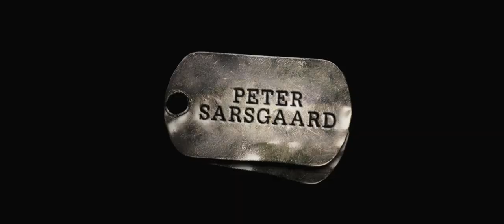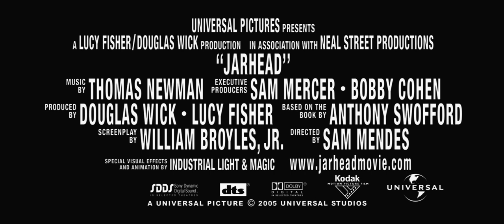jarhead (EL INFIERNO ESPERA) - Trailer Español HD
( Trailers en Castellano_HD )

Dirección: Sam Mendes.
País: USA.
Año: 2005.
Duración: 123 min.
Género: Acción, drama, comedia.
Interpretación: Jake Gyllenhaal (Tony "Swoff" Swofford), Peter Sarsgaard (Allen Troy), Lucas Black (Chris Kruger), Jamie Foxx (Sargento Sykes), Chris Cooper (Teniente coronel Kazinski), Evan Jones (Fowler), Brian Geraghty (Fergus O'Donnell), Jacob Vargas (Cortez), Laz Alonso (Escobar).

Guión: William Broyles; basado en el libro de Anthony Swofford.
Producción: Douglas Wick y Lucy Fisher.
Fotografía: Roger Deakins.
Montaje: Walter Murch.
Diseño de producción: Dennis Gassner.
Vestuario: Albert Wolsky.
Estreno en USA: 4 Noviembre 2005.
Estreno en España: 5 Enero 2006.

SINOPSIS

En el verano de 1990, Anthony Swofford, un chico de 20 años que, al igual que su padre y su abuelo, se había alistado en los marines, llegó al desierto de Arabia Saudí para luchar en la primera guerra del Golfo. En 2003 publicó "Jarhead", un libro de memorias de esa época que no tardó en con-vertirse en un best seller. Anthony Swofford escribía con la urgen-cia, la inmediatez, la honradez y el humor que sólo puede tener la persona que haya vivido la experiencia en carne propia. La novela se mantuvo durante nueve semanas seguidas en la lista de best sellers de "The New York Times" y fue aclamada como "un auténti-co clásico... un libro de memorias llenas de vida de la guerra del Golfo de 1991 que será recordado como uno de los mejores acerca de la vida militar. Una época salvaje conocida por millones de hom-bres jóvenes de la que no suele hablarse en detalle". Esa historia sin pulir, contada por un chico de veinte años, tenía poco que ver con lo que ofrecían los periódicos o la televisión. Describía una gue-rra vista desde el suelo con las imágenes de pozos de petróleo ar-diendo en la noche, cual cometas caídos desde el cielo; hablaba de reclutas ruidosos, cachondos, polvorientos, llenos de entusias-mo y, al mismo tiempo, atemorizados ante la idea de que la batalla podía sorprenderles detrás de la siguiente colina; de chicos jóvenes a los que habían dejado caer en un terreno inhóspito que mataban el tiempo jugando al fútbol con las máscaras antigás puestas, mientras esperaban paquetes de casa, cartas y revistas porno, apostando en combates de escorpiones y emborrachándose para celebrar la Navidad. Sin embargo, en esta situación infernal nacie-ron amistades improbables, lealtades eternas, una camaradería que nada podría romper, la hermandad de los "jarheads" que se ha-bían jurado fidelidad eterna.